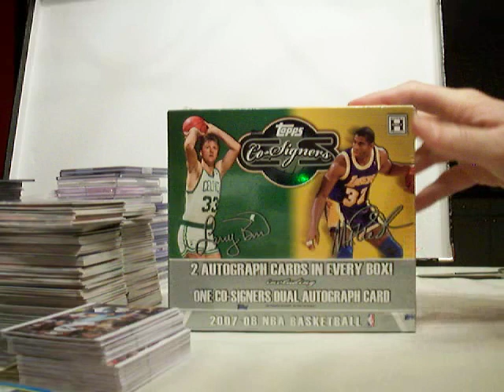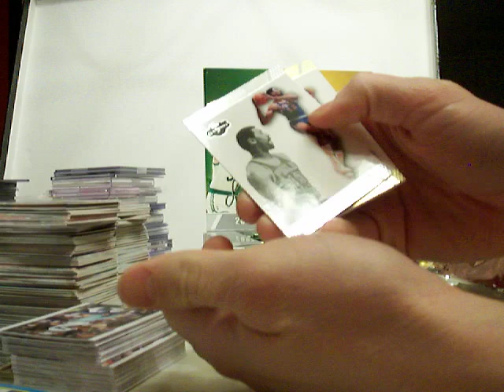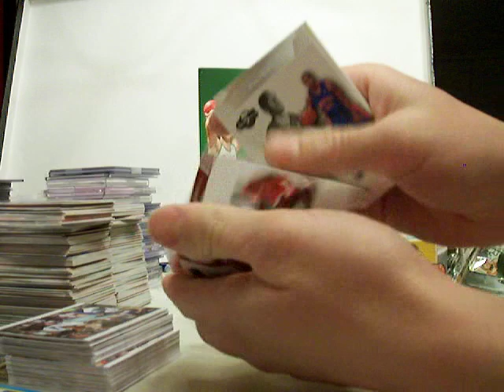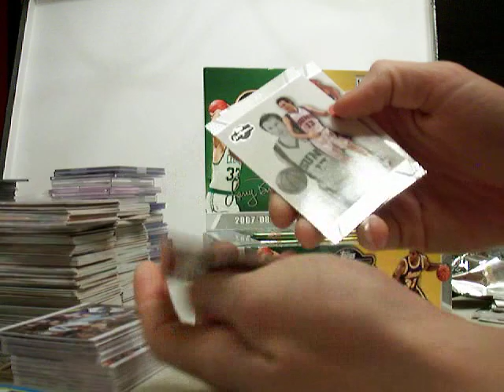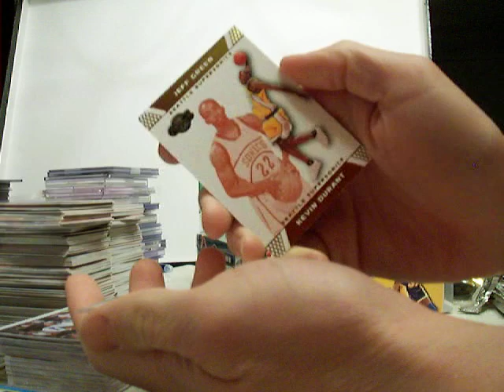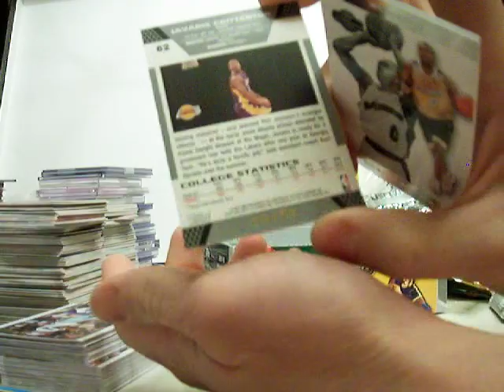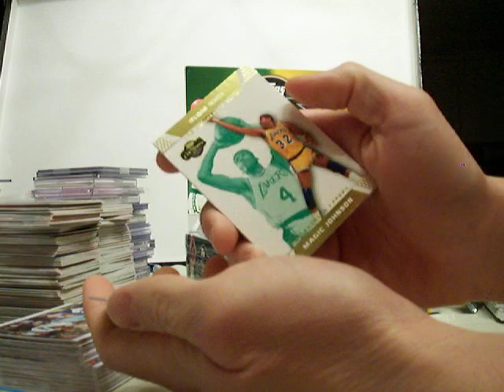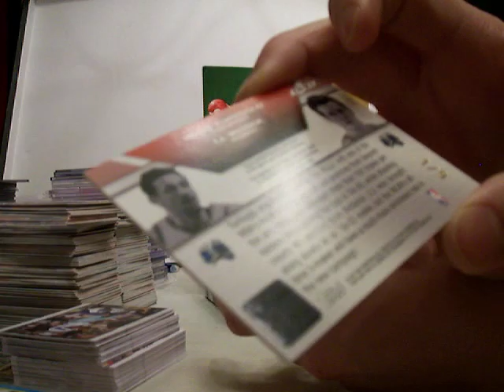2007-2008 Topps Co-Signers Basketball Box - MOJO